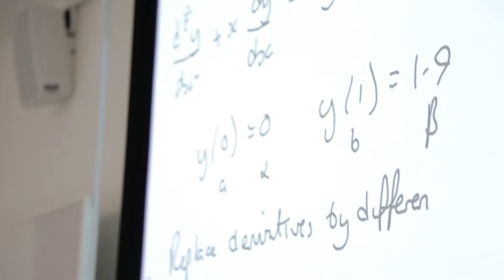MMath (Hons) Mathematics – Amelia Padmore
Amelia tells us about her life as a student studying MMath (Hons) Mathematics at NTU.